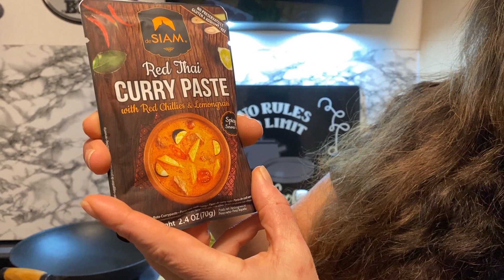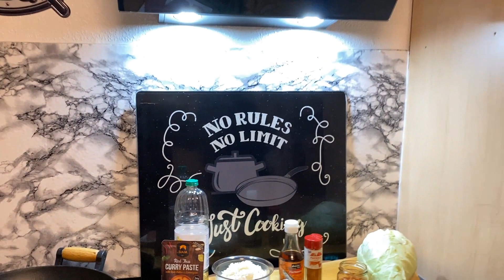#097: RED THAI CURRY | Mit wenigen Zutaten zum "ASIA-Gefühl"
Servus Freunde,

im neuen Jahr beginnen wir etwas "LEICHTER" ;-)
Ein schnelles, einfaches und leckeres Gericht und mit der Red Thai Curry Paste von unseren Freunden von S&F ein Selbstläufer!
Wir wünschen Euch von herzen ein tolles 2022 und bleibt uns ja Alle gesund!!!

Viel Spaß beim Schauen wünschen euch,

Nicole & Oli

Vielen Dank, Eure Bösis